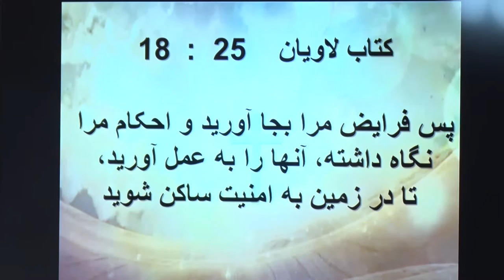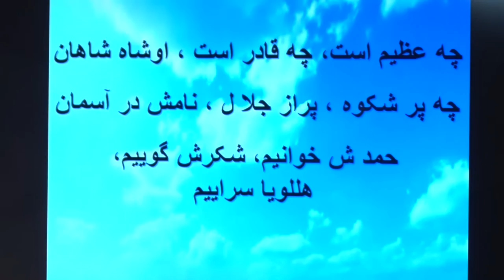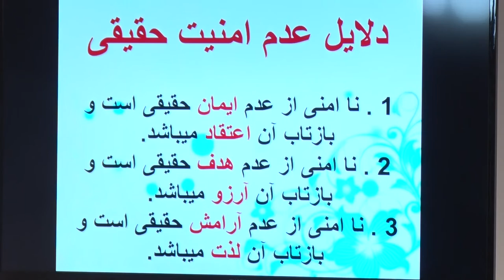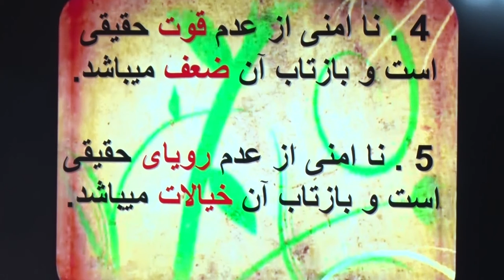امنیت حقیقی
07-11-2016